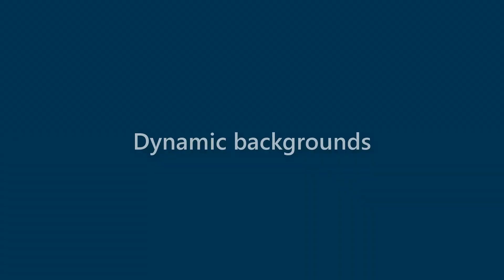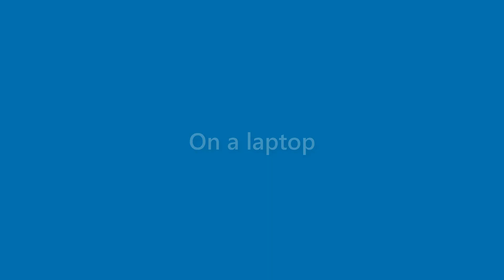Jessie Conrad - appearance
Name Look - Jessie Conrad - appearance. In this video we present "Jessie Conrad" name look and feel in various scenarios.
This video will cover:
How does "Jessie Conrad" look as a personal letterhead?
How does "Jessie Conrad" look on a business card?
How does "Jessie Conrad" look on a computer/laptop screen?
How does "Jessie Conrad" look with different background colors?
How does "Jessie Conrad" look with various fonts?